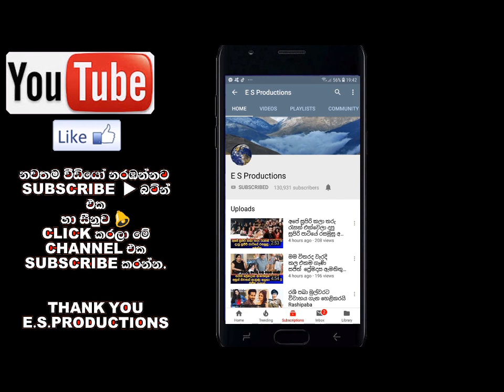ඇන්තනී පවුලේ ස්තූති කිරීමේ සාදයේදී ඔබ නොදුටු රසමුසු අවස්ථා මෙන්න Jakson Family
Photography : Gayani batz media crew